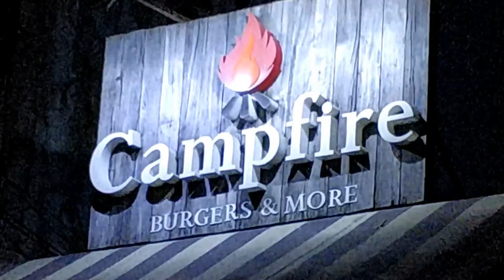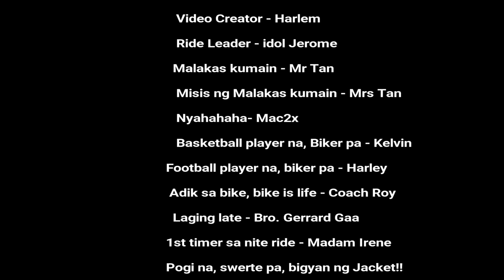SaTERNday Nite Ride (Vlog#1)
Route: Tondo Manila - Circuit Mall Makati - PBB house QC via San Juan - Tondo